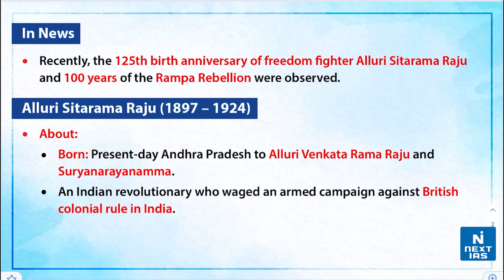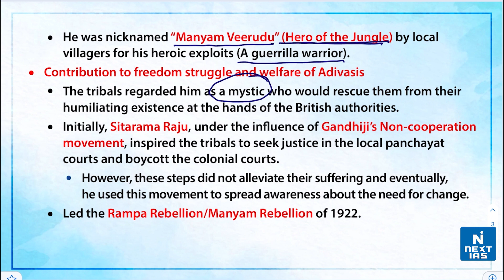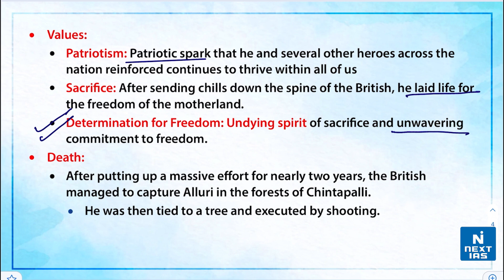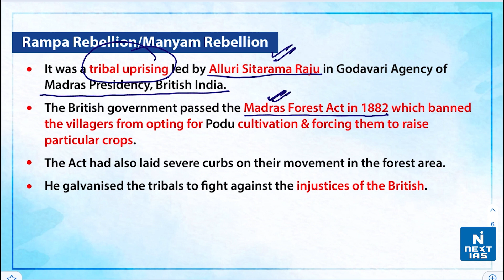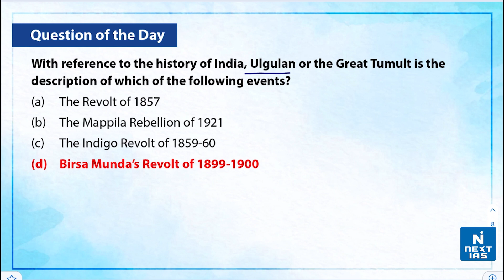Alluri Sitarama Raju & Rampa Rebellion - UPSC | NEXT IAS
Alluri Sitaram Raju:  He was an Indian revolutionary involved in the Indian independence movement. Birth and Early life: Born on July 4, 1897, into a humble middle-class family in a small village near the Coastal city of Visakhapatnam He  was strongly influenced by patriotic discourse quite early in his life.

𝐇𝐚𝐩𝐩𝐲 𝐋𝐞𝐚𝐫𝐧𝐢𝐧𝐠
@𝐍𝐄𝐗𝐓 𝐈𝐀𝐒